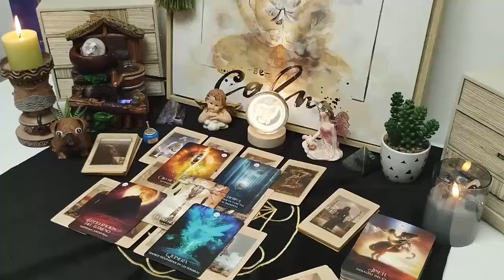AQUARIUS, URGENT‼️ TRUTH SUDDENLY COMES OUT… I HOPE YOU'RE READY FOR IT…❗️NOVEMBER 2024 TAROT